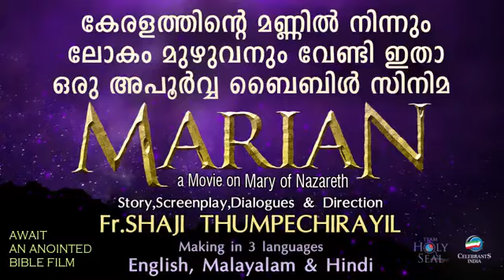NEELAVANAVEEDHIKAL | Unni Menon, Venugopal, Kester, Sachin, Sujatha, Sangeetha, Swetha | X'MAS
An Old Christmas song NEELAVANAVEEDHIKAL sung by Unni Menon, G. Venugopal, Kester, Sachin, Sujatha, Sangeetha and Swetha Mohan. This song written by Fr Shaji Thumpechirayil and composed by Sanjay is from the album SWARGATHINTE THAKKOL.